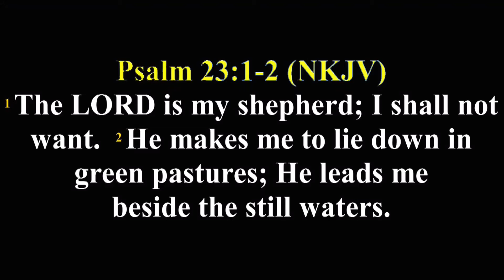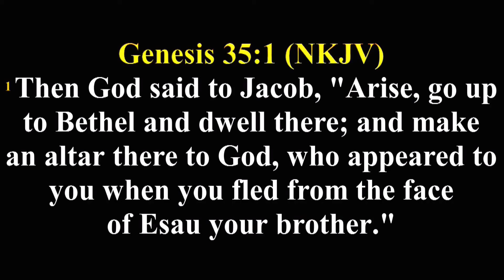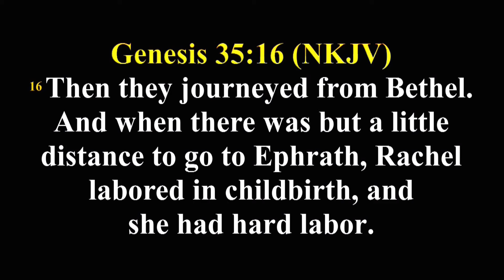GREEN PASTURE || PASTOR TUNJI ADEBIYI || AFTV HOUSTON